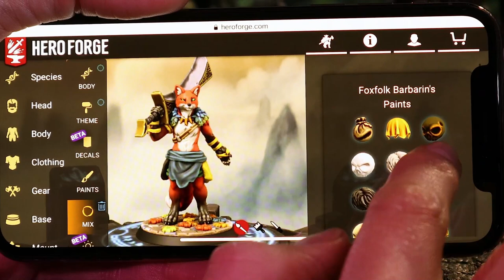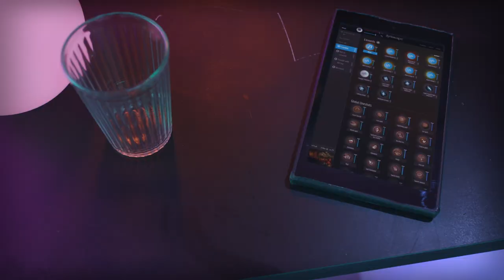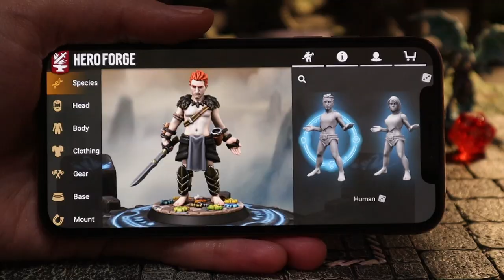Ep. 4: Skydive | Ink-U-Bus | D&D 5e Liveplay in Eberron | RealmSmith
Welcome to episode 4 of our new series Ink-U-Bus!

Ink-U-Bus is an interactive live-play Dungeons & Dragons campaign based in the world of Eberron! Join Dungeon Master Chad Rowe and renowned tattoo artists as they find themselves travelling together on the Ink-U-Bus!

CAST:
Chad Rowe as the Dungeon Master
Kelly Steverson as Magvar
Beth Cupples as Yokai
Frank Ready as Knarf
Andy Large as Mickey
Kassidy Norman as Dara

CREW:
Producer: Jason Azevedo
Producer: Chris Tung

EXECUTIVE PRODUCERS:
Jason Azevedo
Joel Auge
Tim Morrison

ART & DESIGN
Andy Large (layout, Branding & Character Art)
James RPG Art (Environments)